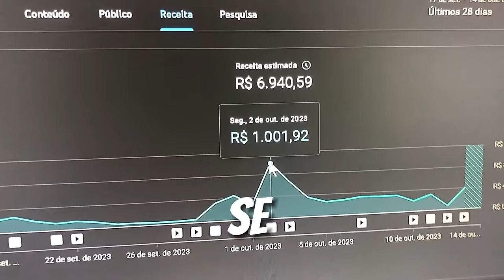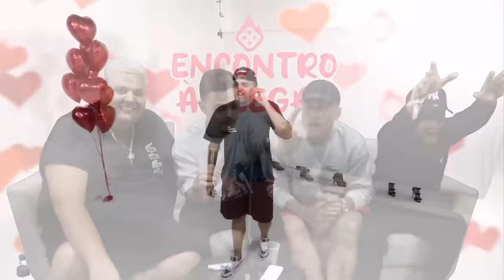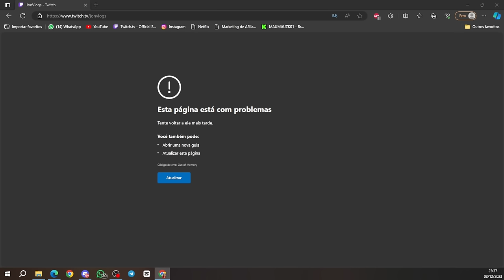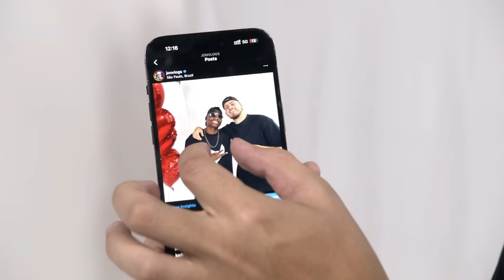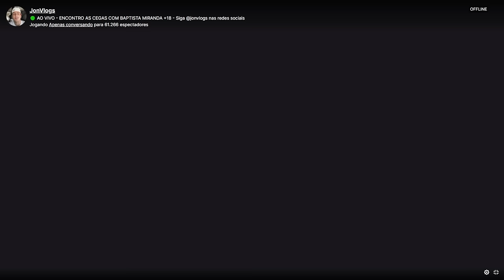ENCONTRO A CEGAS COM BAPTISTA COMPLETO! MUITA RESENHA!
Jon Vlogs

ROXINHA - jonvlogs

Cabritoz

ROXINHA - cabritoz

RUYTER

ROXINHA - Ruyterpoubel

MAUMAU

ROXINHA - maumauzk_ofc